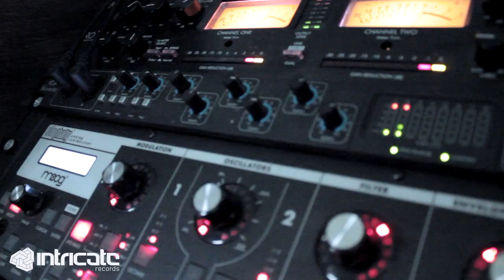Pre-order Cramp's debut artist album "That's How We Roll"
Pre-order Cramp debut artist album ‪#‎ThatsHowWeRoll‬ brand new album on Intricate Records
Release dates:
- March, 9th 2015    - Beatport
- March, 23rd, 2015 - iTunes